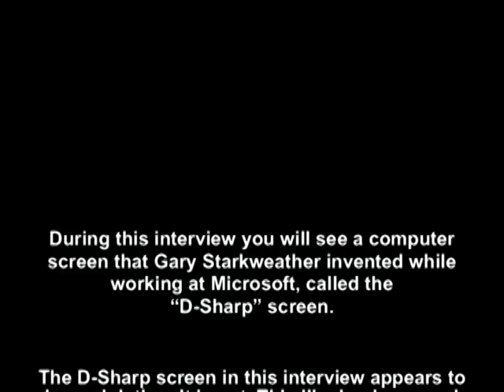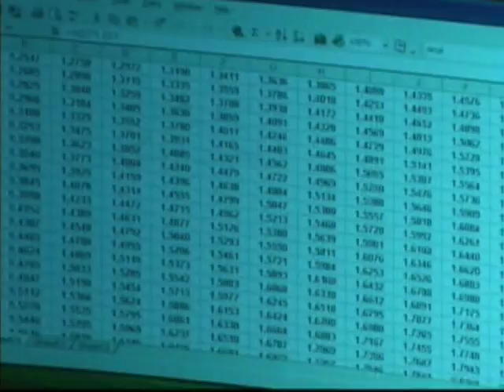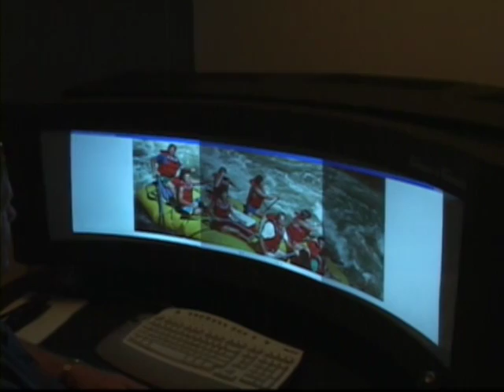#16 GPAW Gary Starkweather: Inventor of the Laser Printer